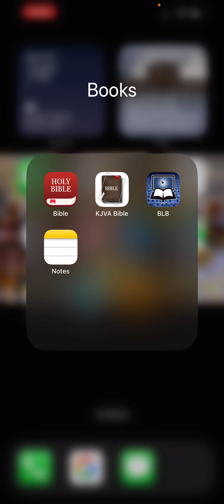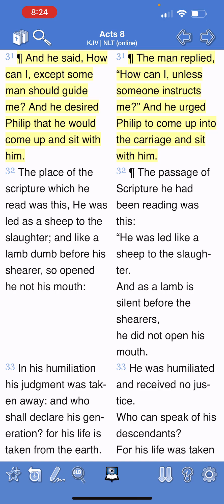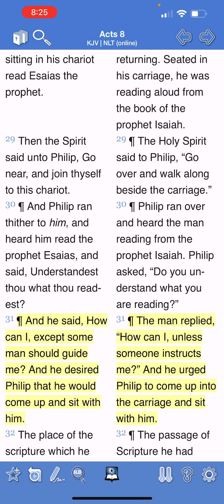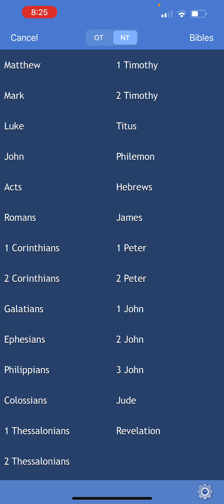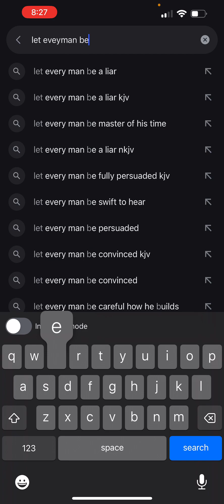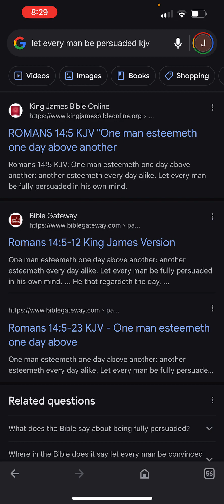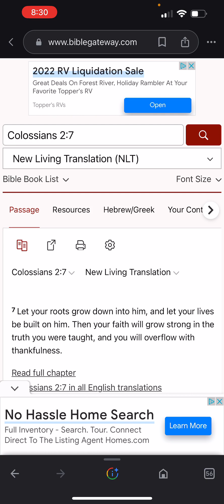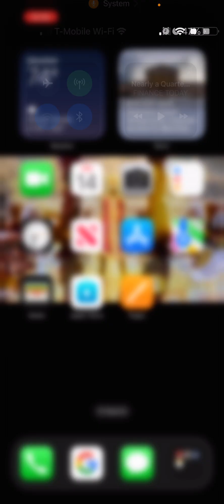Don’t overlook the milk!!